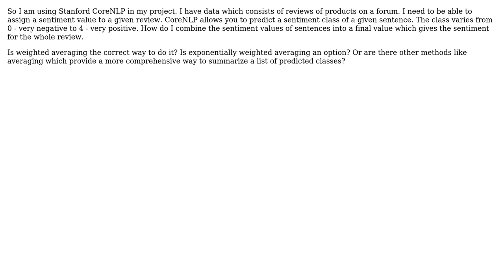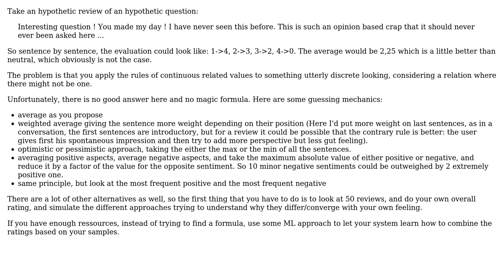What is the best way to summarize a sentiment value for a paragraph of text based on the...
Software Engineering: What is the best way to summarize a sentiment value for a paragraph of text based on the sentiment value for the sentences within it?